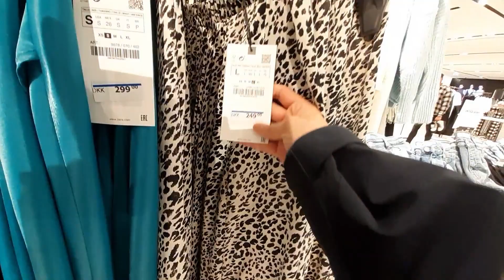ZARA MARCH 2020 WOMENS FASHION COLLECTIONS COME SHOP WITH ME